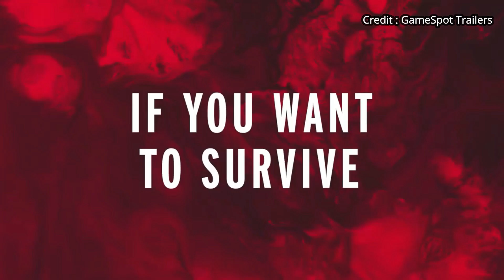เปิดตัว vivo Y73จอ AMOLED, ชิปซีรีส์เกมมิ่ง Helio G95, กล้อง 64MP และชาร์จไว 33W ในราคาราว 8,900 บาท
เปิดตัว vivo Y73 ชูจุดเด่นจอ AMOLED, ชิปซีรีส์เกมมิ่ง Helio G95, กล้อง 64MP และชาร์จไว 33W ในราคาราว 8,900 บาท

ข่า่วที่ 2
เปิดราคาไทย ROG Phone 5 เกมมิ่งโฟนตัวแรง สเปกสุดจัดทุกด้าน ตอบโจทย์เกมเมอร์ทุกสาย ในราคาเริ่มต้น 22,990 บาท